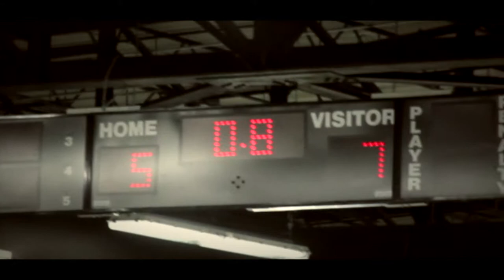HSC Spirit Day